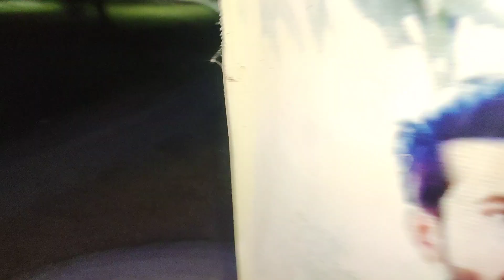Bhoot Bangla mein dost dar gaye😱😱